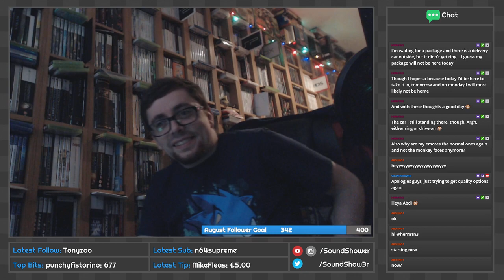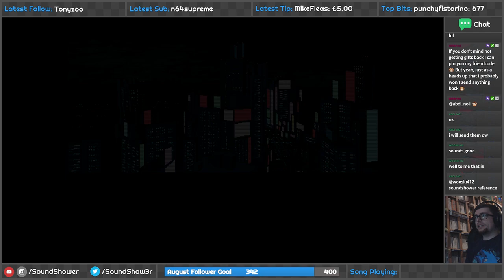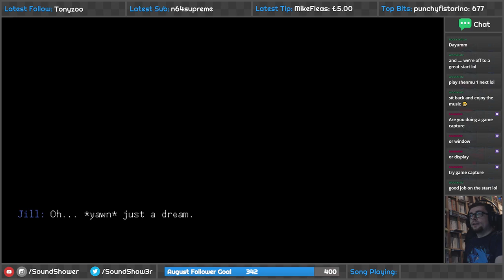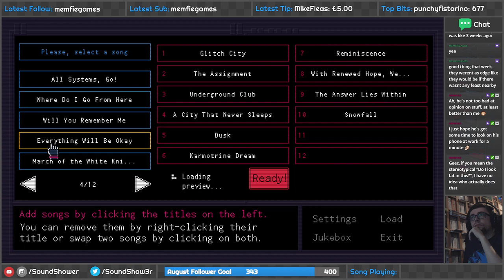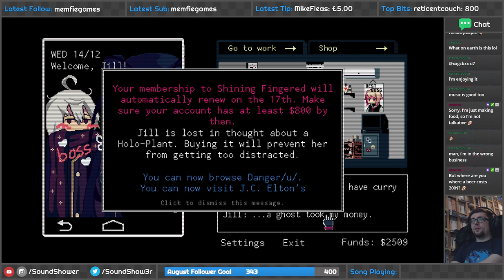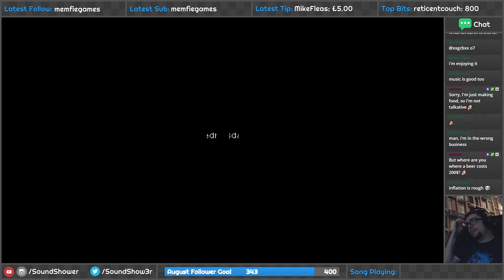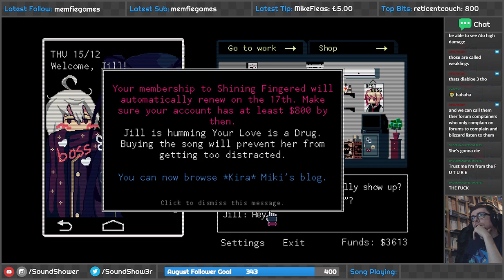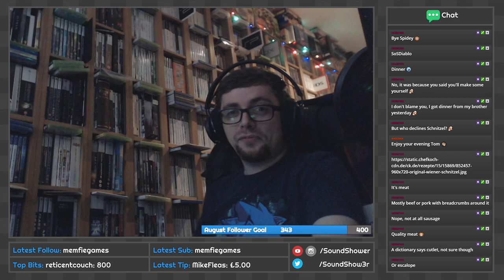VA-11 HALL-A | Part 1 | Sound Shower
Jill artwork done by Nananiku Ichiko.

Sadly the original wasn't backed up on Twitch, but if you want to check me out live go This was originally streamed on 17/08/2018.